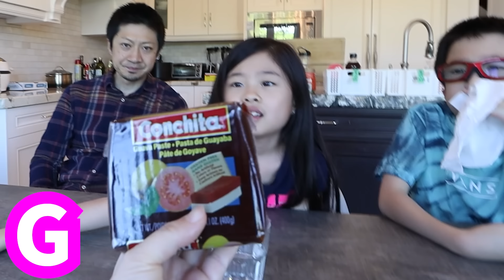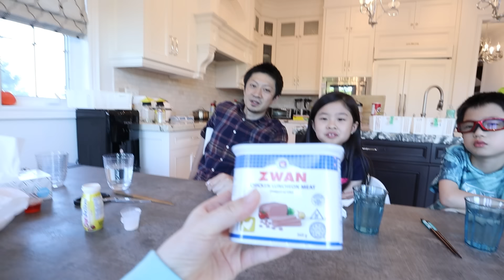ABC順で24時間チャレンジ😝 食べられるのはABCの食べ物だけ😲 過酷です・・・😑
今日食べられるのはABCの食べ物だけ。1日かけて順番に食べていくよ。食べたことない食べ物に苦戦・・。